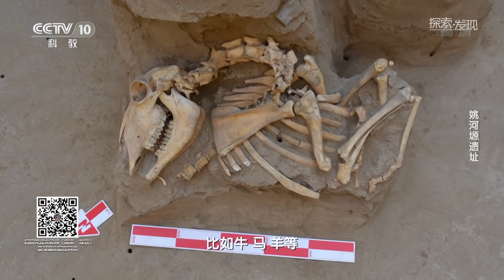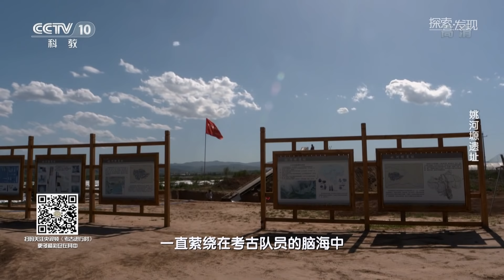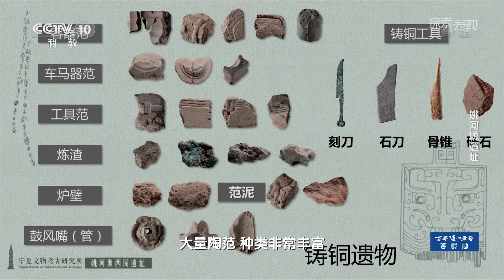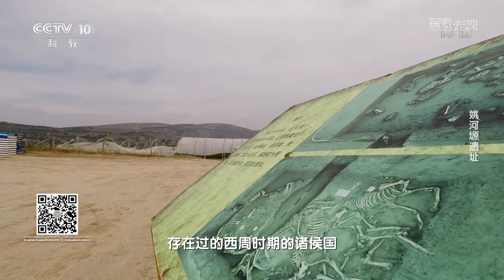《姚河塬遗址》探秘姚河塬商周遗址 揭开3000年前不为人知的历史 | 中华国宝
本期节目主要内容：巍巍六盘山地处宁夏回族自治区南部的黄土高原，呈东南西北走向，在古代它曾是北方游牧文化与中原农耕文化的交错地带，也是古丝绸之路东段北道必经之地。2017年4月宁夏文物考古研究所组织了其他八家单位，在彭阳县红河流域开展区域性考古调查过程中，发现了一些盗洞、陶片和动物骨骼。这引起了工作人员的高度重视，于是宁夏文物考古研究所立即组织人员，对该区域进行抢救性考古调查和勘探工作。